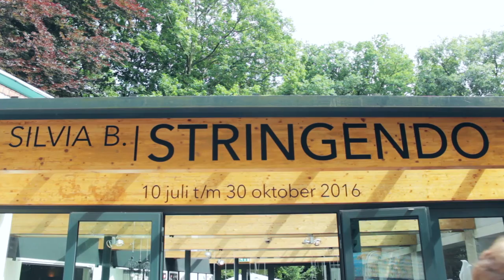Pim Jacobs | Elegant Beasts (Original)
This was during the opening of the exhibition “Stringendo” by Silvia B. on the 10th of July.

I was asked to perform on the opening of the exhibition “Stringendo” by Silvia B. in Odapark Venray, The Netherlands. I immediately became inspired by the artwork of Silvia and that is why I decided to write a song dedicated and inspired to this exhibition.

Personally, when I looked closer at the artwork for the exhibition, I saw a number of contrasts; human and animals/beasts, smooth and rough, etc.
That is what the song is also about, in a way; humans can be elegant and they can do good, but they can also behave like animals, beasts.

She is also nominated for artist of the year 2017:
Photos / Videos by Mees Mansvelders

Special thanks to Pascalle Mansvelders for asking me to perform during the opening!
Lyrics:
There he is the king of rats
Intertwined with tails of others
Trouble follows him, everywhere he goes
And when he spins the wheel
he knows that he lost
More than he could bargain for

She wears gloves of her own skin
To protect herself from her demons
And as she walks down the street
about to turn a blind eye
instinct takes over and turns her into
a saviour of a fool

Dancing around while bounded by strings in a world full of elegant beasts
Struggling to become someone that we can be proud of
Thoughts of hidden truths, tempted by forbidden fruits,
twisted are the branches on which we grow
We are elegant beasts

The lady of fur helps him get up
and gives him her coat
And while she thinks
whether she did right or wrong
she feels the cold creeping under her skin
Thinking when will this go wrong

But…

The king who once was
makes her feel (like) human again
The scars and scares of her past
that used to turn her upside down
no longer hold that tight grip on
her bittersweet life